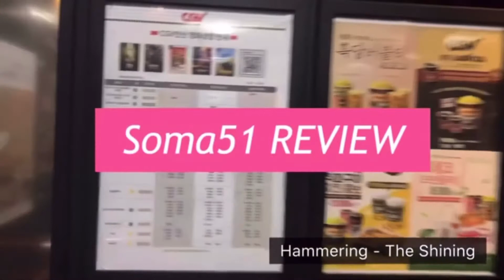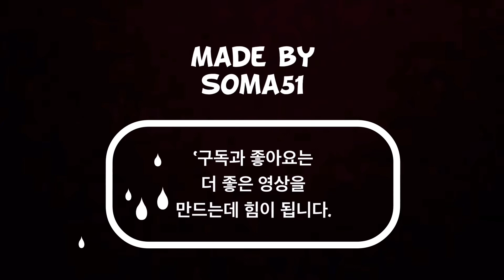어쩌다 룸메이트 : 1999년의 남자, 2018년의 여자가 집을 공유한다면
소륜 감독, 뇌가음, 동려아 주연의 로맨스 영화 '[어쩌다 룸메이트]의 가이드 리뷰입니다.